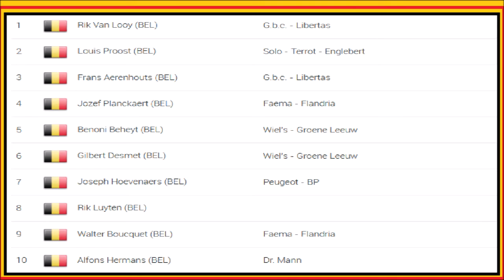Rik van Looy champion de Belgique 1963